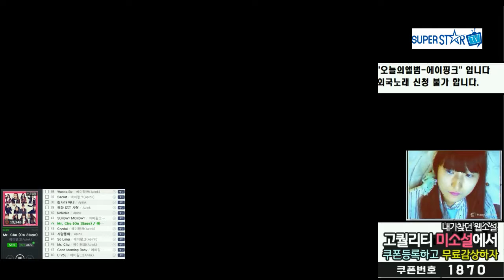BJ리나. 이카루스 (Icarus) / 버서커 ( 수현v ) / 엘더의공중보루 / 전설1 / with위저드유라님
17.11. 게임 방송
즐감하세요'